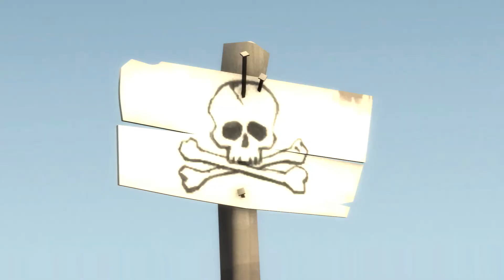The past sins still lingers inside of me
Can someone help me? I feel awful

Lord of the rings: The end of all things
World of Warcraft: Invincible